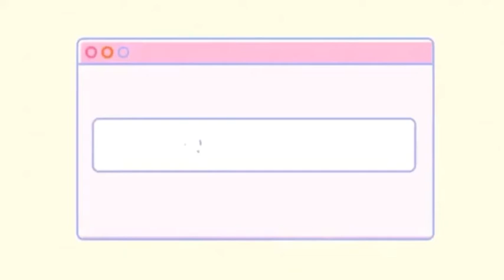Declamation | Its not that i'm sad | Zeinah Bree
Hi guys! This is my English Declamation Entry1!
Aiming to showcase our talents and to develop our skills in public speaking, through our class Oral Communication in Context (EN 11/OC) in Al Danah International School A.Y. 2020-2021. With the mentorship of Mr. Emmanuel P. Natividad, we had intensive training in public speaking and stage performances. Hope you like the video, thank you for your support!